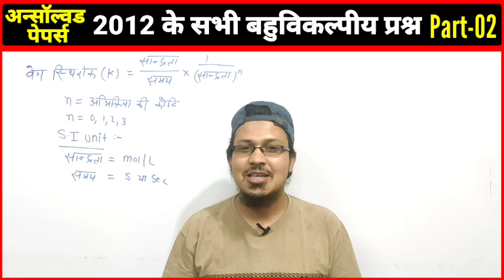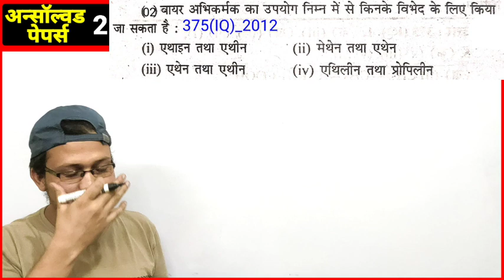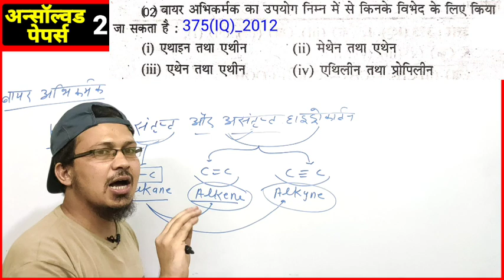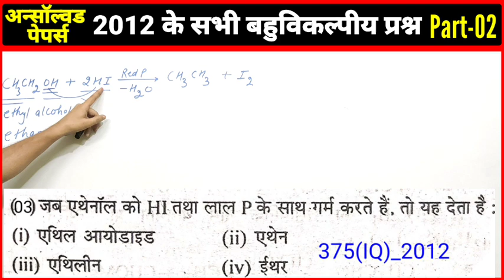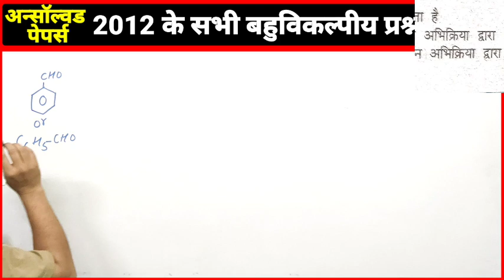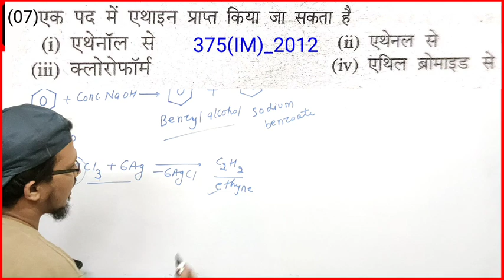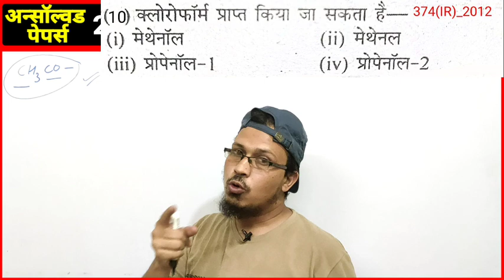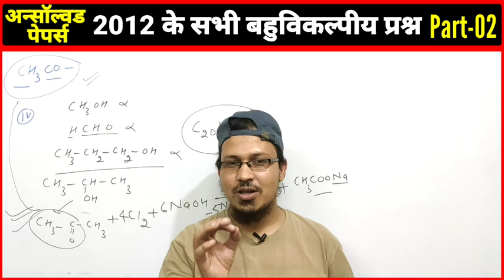12th class Objective QuestionsllHindi mediumll Chemistrylअन्सॉल्वड पेपर्सlunsolved papersMCQs part-2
Dear student..

आज की इस वीडियो में हम 2012 में पूछे गए उन सभी बहुविकल्पीय प्रश्न को पढ़ेंगे सॉल्व करेंगे हल करेंगे जो आपके सिलेबस के अनुसार हैं सभी विकल्प को विस्तार में डिटेल्स के साथ समझाया गया है ।

APPSE REQUEST HAI KI APP LOG APPNE FRIENDS KO CLASSMATE STUDENTS KO ZADA SE ZADA SHARE KARE

Useful= 12th/JEE/NEET

Name reaction